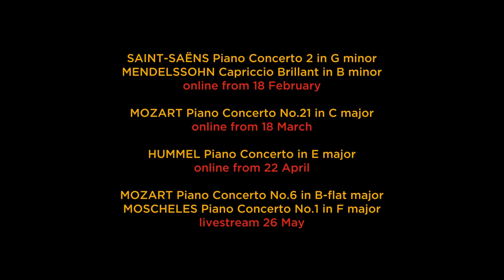Piano Explored Concert 4 Mozart & Moscheles LMP TRAILER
A preview of our concert which will be available to view on 26 May

MOZART Piano Concerto No.6 in B-flat major, K.238
MOSCHELES Piano Concerto No.1 in F major, Op.45

Howard Shelley introduces a two-concerto lunchtime concert that pairs a Mozart masterpiece with an unknown gem that’s packed with Mozartean grace and lyrical melody.

This concert takes place on Wednesday 26 May at 1:05pm at St John’s Smith Square and will be livestreamed, and then available to view on demand until November.

The London Mozart Players are an orchestra at the heart of London’s classical music scene, and the UK’s oldest chamber orchestra!